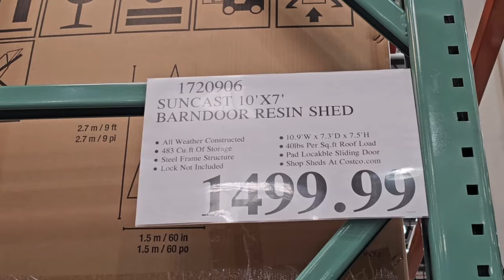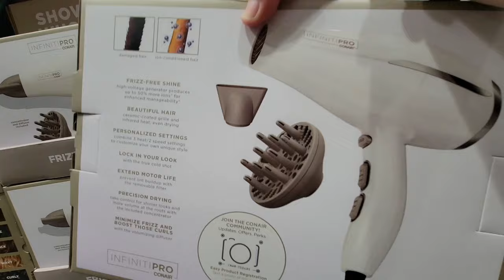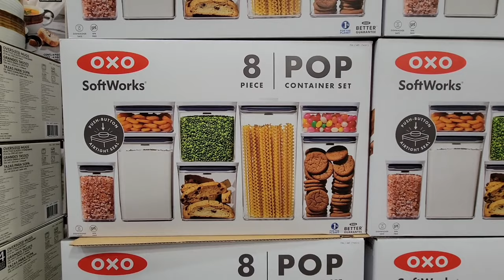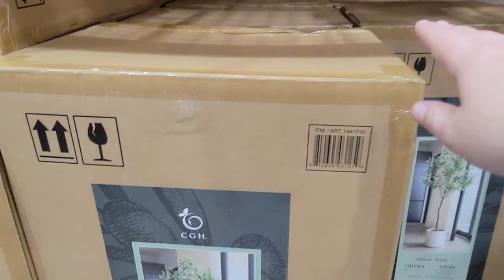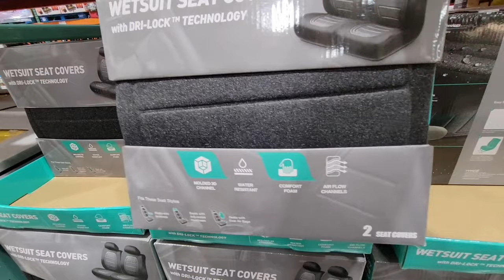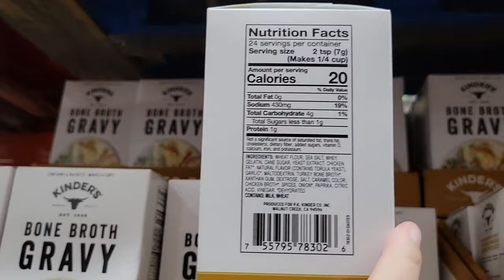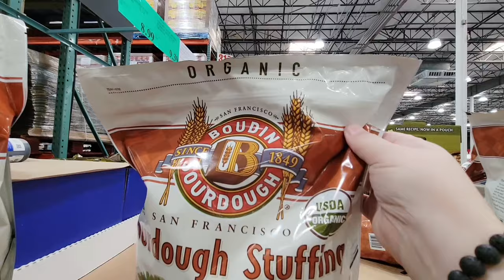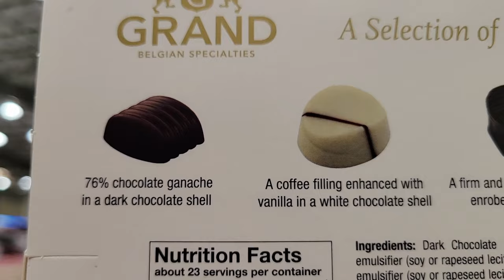COSTCO NEW ARRIVALS for OCTOBER 2023! Come see WHAT we FOUND this WEEK! (10/13)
HELLO my Friendly Shoppers & WELCOME to my Shopping Channel! 🛒 If you LOVE to shop, you are in the right place! 🤩Join my FUN Shopping Community!

Happy NEW ARRIVAL Friday! Today we are in Southern California shopping at Costco and there are many new arrivals! These new arrivals were located in the Murrieta and Temecula stores.